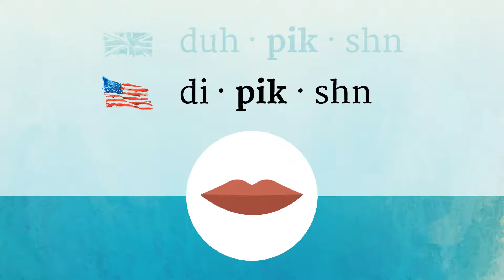DEPICTION pronunciation • How to pronounce DEPICTION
How to say Depiction in British English and American English?